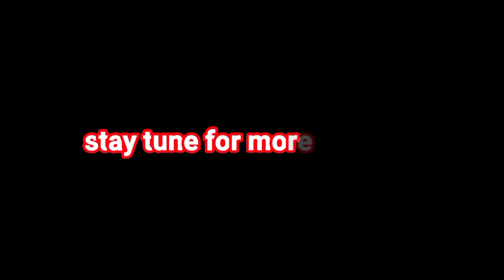Nagames News| C.M Rio Disagree with Advisor Yhome statment| Nagaland Times News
Thankyou